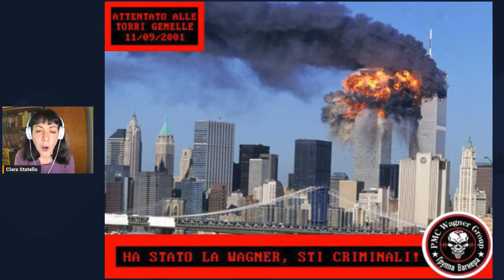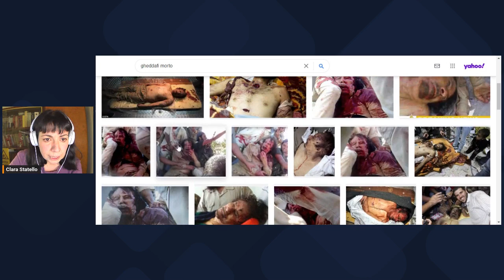Mai dire Wagner, le prove esclusive di Prigozhin dietro gli sbarchi di migranti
Chi davvero ha destabilizzato l'Africa? Chi gestisce le rotte e il traffico di migranti? Rispolveriamo la memoria e facciamo chiarezza sulla recente storia della Libia, sugli aguzzine, le vittime e le strumentalizzazioni politiche di un governo incapace e subalterno ai grandi interessi sovranazionalai